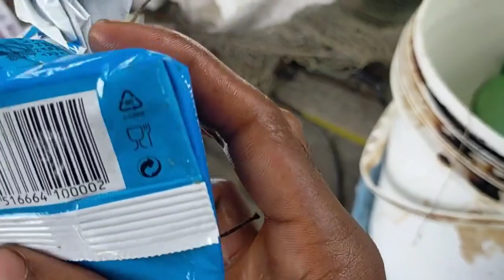অালহামদুলিল্লাহ্, ৮২০ শতক জায়গার জন্য প্রিবায়টিক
অালহামদুলিল্লাহ্,  ৮২০ শতক জায়গার জন্য প্রিবায়টিক (গরীবের জুস) প্রায় রেডি,
১০ টি পাত্রে মোট ৮০কেজি চিটাগুড়+৮০কেজি রাইস ব্রান +৮০০গ্রাম ইষ্ট + ৫০০ গ্রাম প্রোবায়োটিক।